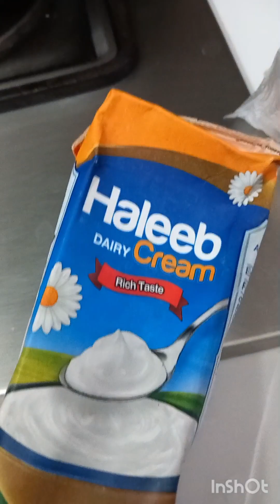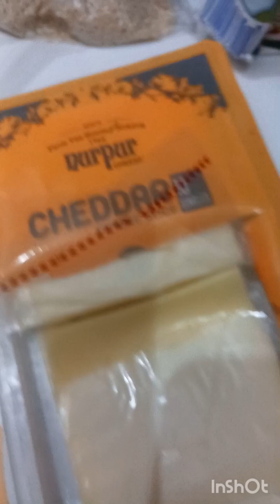cream cheese🧀 Alfredo strip pasta 😋 Alfredo pasta recipe